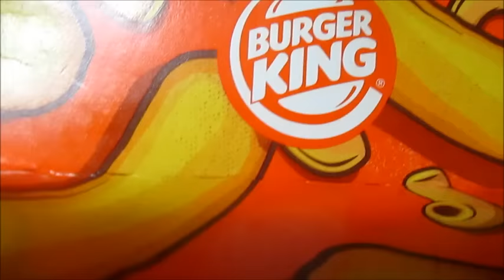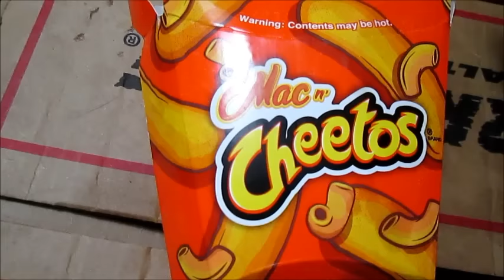Burger King Mac & Cheese CHEETOS